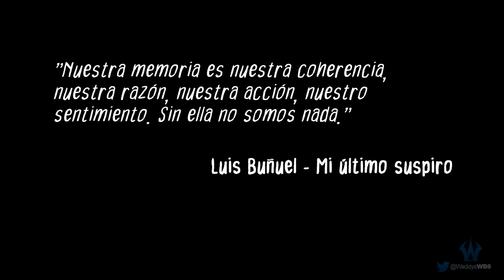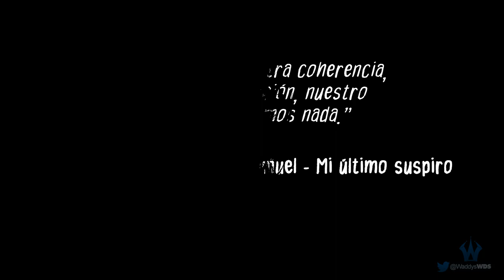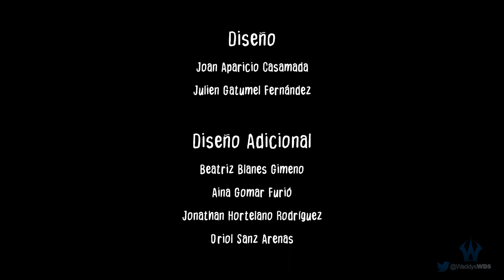EMMA: LOST IN MEMORIES - (AVENTURA / ADVENTURE) 🏆 | TODAS LAS PLUMAS / ALL FEATHERS | TROPHY GUIDE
🔷 Información General:

Dificultad Estimada:3/10
Tiempo Aproximado para el Platino: 4 Hrs.

Trofeos Offline: 29
Trofeos Online: 0

Trofeos Perdibles: 0
Trofeos Glitcheados: 0

Partidas Mínimas para el Platino: 1

Hay Diferentes Listas de Trofeos: Sí, 6 (US, EU, AS x2) PS4 y PS Vita.

🔷 Timeline:

00:08 - Nota sobre las diferentes listas de trofeos
00:13 - Note on the different trophy lists
00:17 - Overview
00:20 - Intro
00:24 - Intro 2
00:28 - Plan de Trabajo
00:33 - Walkthrough

01:12 - Tutorial
02:16 - 🏆 Clumsy
03:23 - 🏆 The Adventure Begins

03:35 - Colinas / Hills 01
03:51 - 🏆 First of many
04:00 - Colinas / Hills 02
04:16 - Colinas / Hills 03
04:36 - Colinas / Hills 04
05:03 - Colinas / Hills 05
05:32 - Colinas / Hills 06
05:55 - Colinas / Hills 07
06:14 - Colinas / Hills 08
06:32 - Colinas / Hills 09
06:54 - Colinas / Hills 10

07:24 - 🏆 Memories away from home
07:31 - 🏆 Far from home
07:35 - 🏆 Dodging Death

07:43 - Primer Interludio / First Interlude

08:17 - Montañas / Mountains 01
08:55 - Montañas / Mountains 02
09:22 - Montañas / Mountains 03
09:48 - Montañas / Mountains 04 (NOTA IMPORTANTE / IMPORTANT NOTE)
10:25 - Montañas / Mountains 05
10:44 - Montañas / Mountains 06
11:21 - Montañas / Mountains 07
11:50 - Montañas / Mountains 08
12:24 - Montañas / Mountains 09
13:37 - Montañas / Mountains 10

14:29 - 🏆 Memories at the peak
14:35 - 🏆 Reach the peak
14:40 - 🏆 Fleeing Death

14:48 - Segundo Interludio / Second Interlude

15:53 - Bosque / Forest 01
16:17 - Bosque / Forest 02
16:36 - Bosque / Forest 03
16:50 - Bosque / Forest 04
17:08 - Bosque / Forest 05
17:39 - Bosque / Forest 06
17:56 - Bosque / Forest 07
18:24 - Bosque / Forest 08
19:00 - Bosque / Forest 09
19:30 - Bosque / Forest 10

19:52 - 🏆 Deep memories
19:56 - 🏆 Lost in the depths // Lost in the Woods
20:01 - 🏆 Hiding from Death

20:08 - Tercer Interludio / Third Interlude

21:55 - Cueva / Cave 01
22:30 - Cueva / Cave 02
22:55 - Cueva / Cave 03
23:32 - Cueva / Cave 04
24:03 - Cueva / Cave 05
24:24 - Cueva / Cave 06
24:56 - Cueva / Cave 07
25:15 - Cueva / Cave 08
25:41 - Cueva / Cave 09
26:23 - Cueva / Cave 10

26:47 - 🏆 Buried memories
26:51 - 🏆 Speleologist // Beneath Shining Caves
26:56 - 🏆 Cheating Death

27:05 - Cuarto Interludio / Fourth Interlude

28:33 - Retorno / Return 01
29:02 - Retorno / Return 02
29:46 - Retorno / Return 03
30:22 - Retorno / Return 04
30:42 - Retorno / Return 05
31:16 - Retorno / Return 06
31:46 - Retorno / Return 07
32:21 - Retorno / Return 08
32:40 - Retorno / Return 09
33:08 - Retorno / Return 10

33:48 - 🏆 Scattered memories
33:52 - 🏆 Pieces from a Tale
33:56 - 🏆 Home, sweet home
34:01 - 🏆 Killing Death

34:11 - Epílogo / Epilogue

35:16 - 🏆 The End

🔷 Descripción:

Poética, surrealista y melancólica, EMMA: Perdido en memorias ofrece una experiencia única en un mundo extraño y peligroso donde las paredes se desvanecen a medida que las toca.

El personaje principal, Emma, ​​es joven, vibrante y fascinante: ella sale de su casa después de un búho, y pronto se pierde en un mundo que poco a poco se encuentra cada vez más peligrosa.

🔷 Caracteristicas:

- Una rápida y simple mecánico: todas las plataformas y las paredes comienzan a desaparecer cuando se tocan!
- El carácter se ejecuta automáticamente a una velocidad fija! Controlar sus habilidades especiales (doble salto, de guión y de ascenso) y hacer lo mejor para reaccionar en el momento correcto.
- estilo artístico minimalista 2D completamente dibujado a mano.
- Modo de juego dinámico en un mundo poético y excéntrico.
- los niveles de una sola pantalla que se combinan la habilidad y el ingenio con planificación y estrategia.